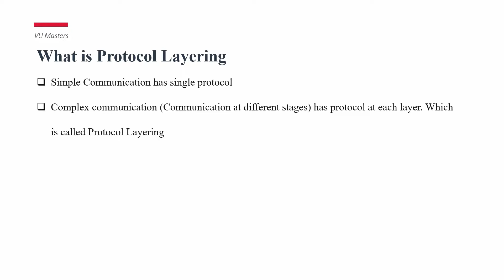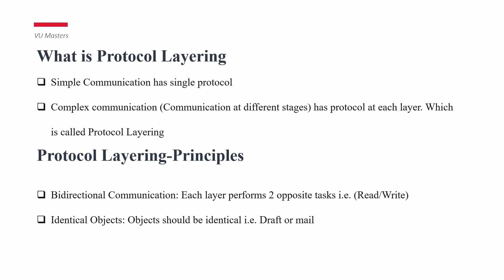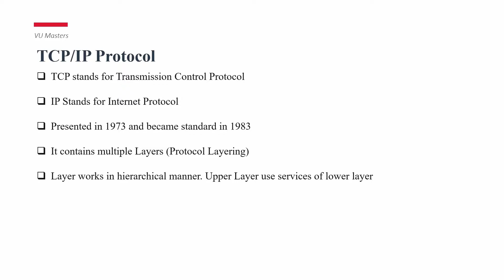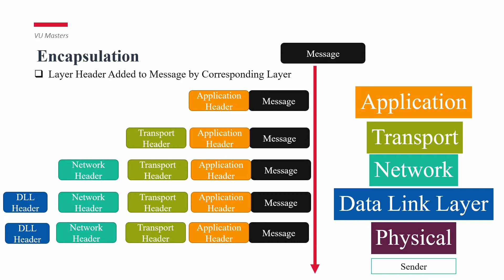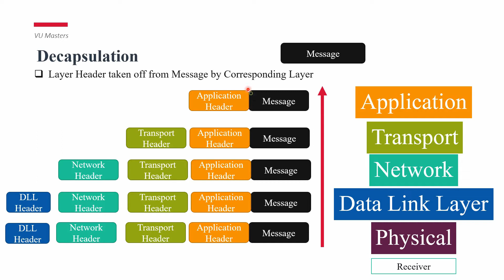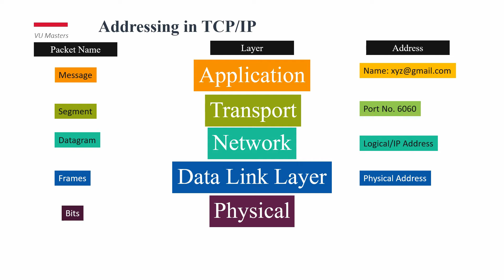Encapsulation and Decapsulation|Data Communication|Lecture 30|Urdu|Hindi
Welcome to Lecture 30 of the "Data Communication" course, part of CS601, presented in Urdu and Hindi. In this video, we will explore the critical concepts of "Encapsulation and Decapsulation."

Encapsulation and Decapsulation are fundamental processes in data communication, playing a pivotal role in ensuring the secure and reliable transmission of information across networks. Understanding these processes is key to comprehending how data is prepared for transmission and then extracted at its destination.

This video is presented in both Urdu and Hindi languages to ensure accessibility to a diverse audience, whether you are a student or a technology enthusiast. Our goal is to provide a comprehensive understanding of these crucial procedures in the realm of data communication.

During this lecture, we will delve into the principles of Encapsulation, where data is wrapped in headers and trailers for transmission, and its counterpart, Decapsulation, where the received data is unpacked at the destination.

Thank you for joining us on this educational journey. Let's explore the intricacies of Encapsulation and Decapsulation in data communication. Your continued participation is highly valued!